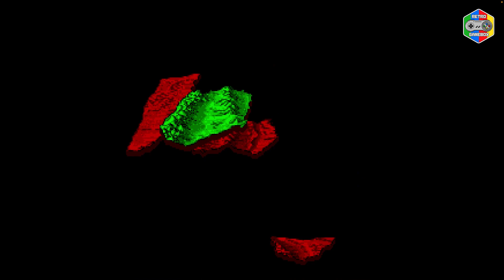Dune 2 The Battle for Arrakis SEGA Harkonnen Campaign Gameplay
Sega game Dune 2: Battle for Arrakis is a 1992 real-time strategy (RTS) by Westwood Studios for SEGA MEGA DRIVE | GENESIS. Plot based upon David Lynch's 1984 movie Dune, an adaptation of Frank Herbert's science fiction novel of the same name. View Dune 2 gameplay video with House Harkonnen campaign walkthrough on Retro Gamebox channel.

Dune II: The Building of a Dynasty was laid the foundation for Warcraft, Command & Conquer, Age of Empires, Starcraft and many other RTS games that followed.

Emperor Frederick IV of House Corrino is desperate for the harvesting of the valuable melange (also known as "the spice"), found only on the planet Arrakis, to pay off all of his debt incurred on internecine wars with family members. To achieve this, he now offers the sole governorship of Arrakis to whichever of the three Houses (Atreides, Harkonnen, and the non-canon Ordos) delivers the most spice for him. War begins as deputations from all three Houses arrive on Arrakis.

Developer: Westwood Studios
Publisher: Vlrgin Games
Platform: Sega Genesis | Sega Mega Drive | SMD
Genre: Strategy | RTS
Release: 1992